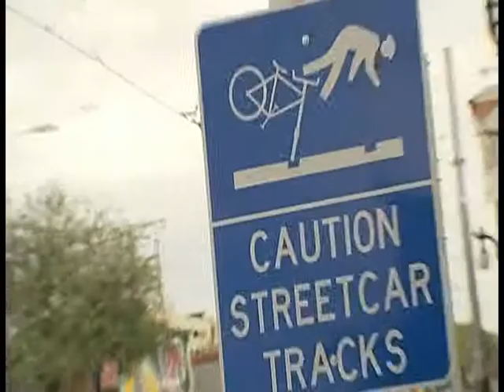Streetcar Street Smart PSA